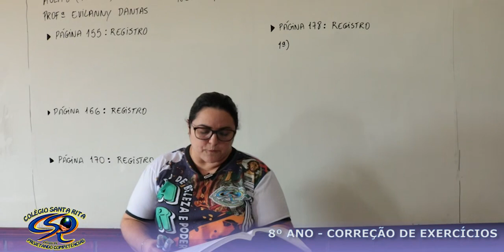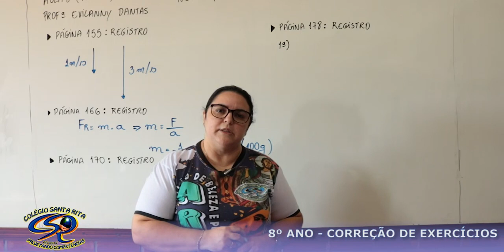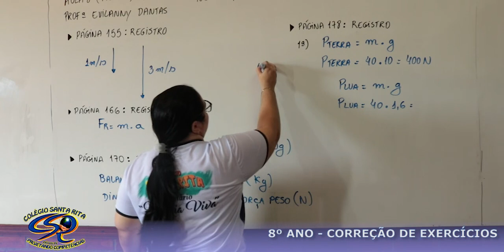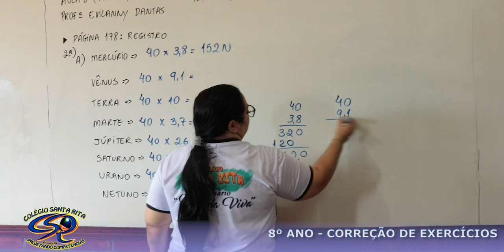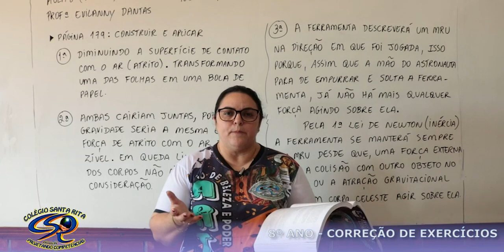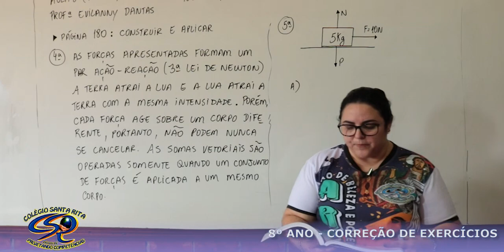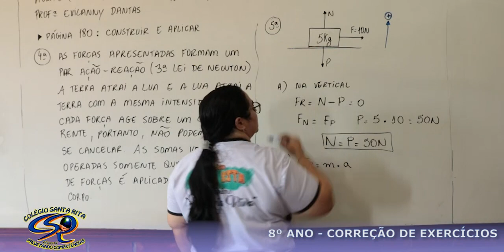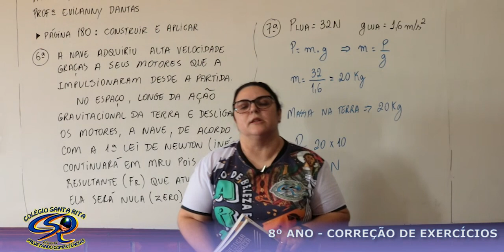8º ANO - 06-05 - FÍSICA - AULA 08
RESOLUÇÃO DE ATIVIDADES CAP. 8 - DINÂMICA P. 155